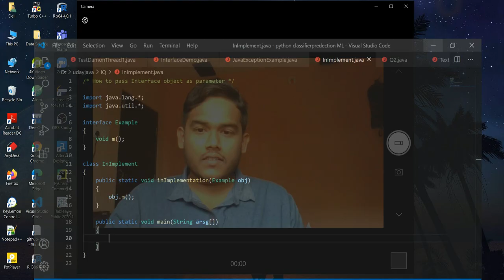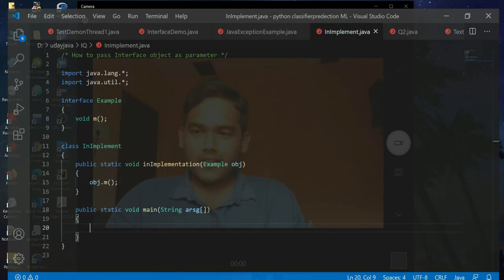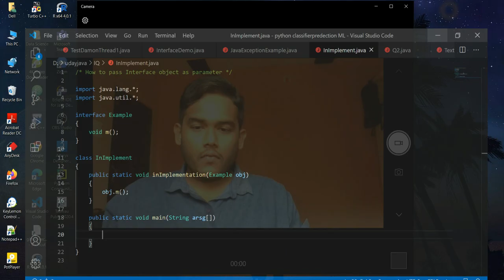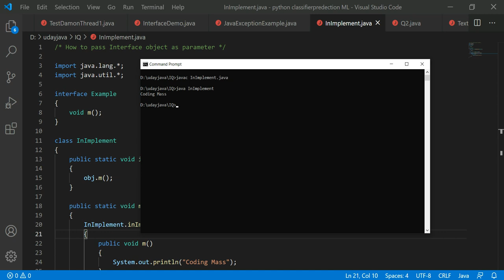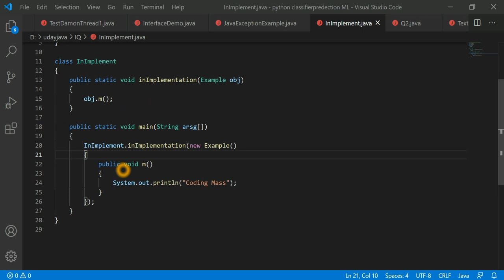IQ4 | How to pass Interface Object as a Parameter ? | Java Interview Questions | IQ series